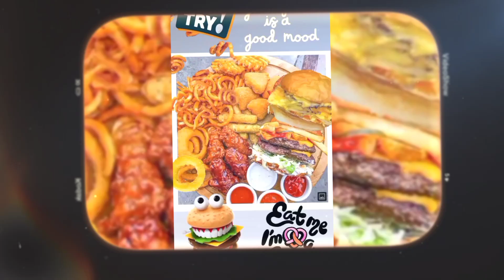Random things that make me 😃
photo of blue butterflies on tree courtesy of @maximiliano cera